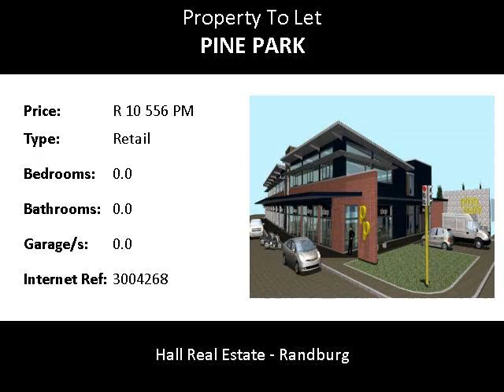Retail To Let in Pine Park, Randburg, South Africa for ZAR R 10 556 Per Month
Bedrooms:
Bathrooms: 0.0
Garages: 0.0
Price: R 10 556 Per Month

Property Description:

New convenience retail shopping centre with commercial offices above. last remaining retail space available.
Well situated on busy main road
Shop 9
Retail 72.8m available @ 145.00 m2 excl. ops costs
Main tenant Warrior Paints with other service related retail outlets including Hall Real Estate Randburg, Randburg Locksmiths, dry cleaners, hair dressers, toy shop
24 Hour security with secure parking for tenants and customers